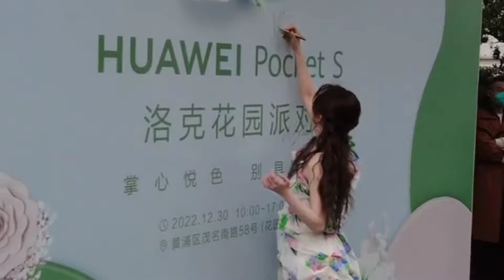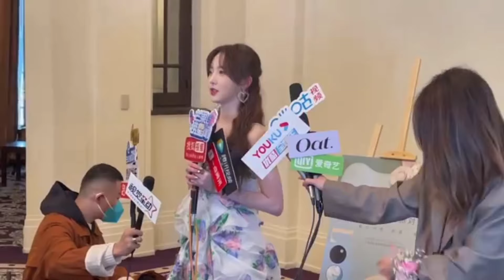Nene x Huawei Pocket S 💚 (Studio Update)